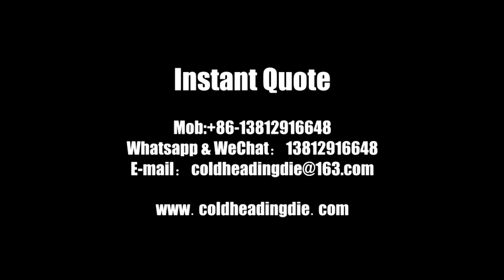HSS Punches Production Process by Grinder - Jinliujiao Precision Carbide Dies Manufacturer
Jinliujiao - a professional carbide dies manufacturer & solutions to your fastener toolings.
We devote ourselves to standard and non-standard fastener toolings according to your drawings.

Welcome your inquiry. Whatsapp&wechat:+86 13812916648